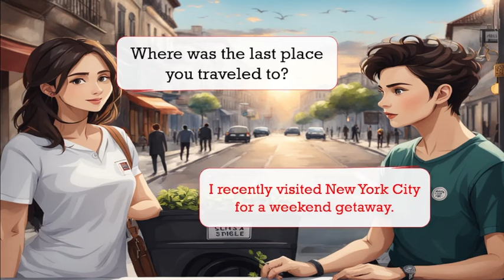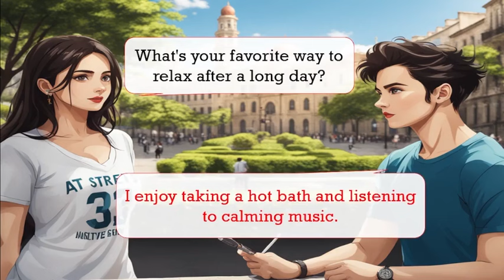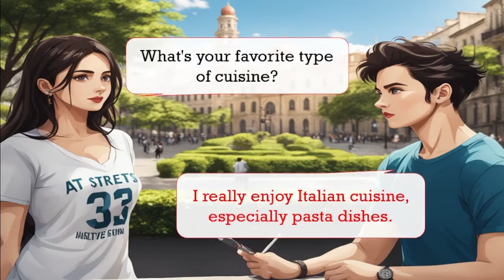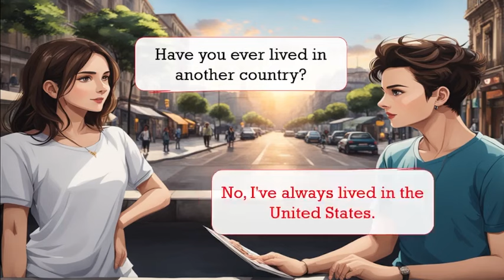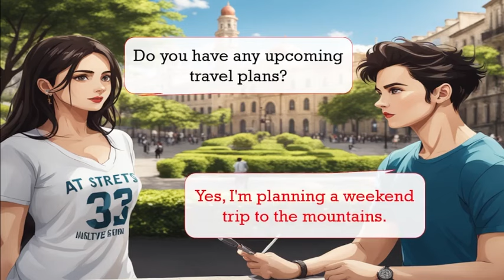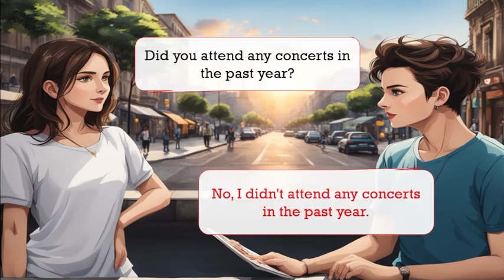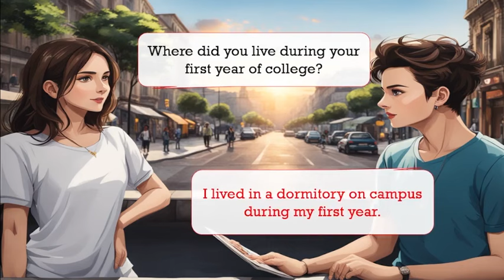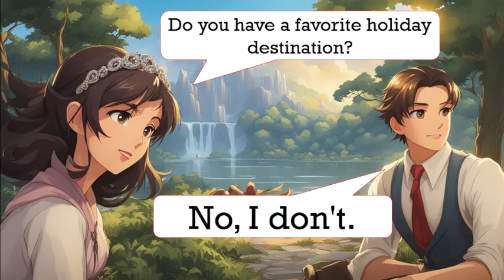Improve your English Speaking Skills | Learn English | English Conversation Practice For Beginners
Regular practice is key to progress. Therefore, we encourage you to make this video a part of your daily routine. Consistency is key, and persistent efforts will undoubtedly lead to noticeable improvements in your English language skills. Whether you are a beginner or an advanced learner, this video can immensely benefit you on your language learning journey. It's okay to make mistakes – learning is a process, and we're here to support you every step of the way

Prasent Sentences
Past Sentences
Future Sentences
Questions and answers
English language
Conversation skills
Speaking practice
English fluency
Language learning
Communication skills
Daily conversation
English vocabulary
Listening comprehension

Q&A.